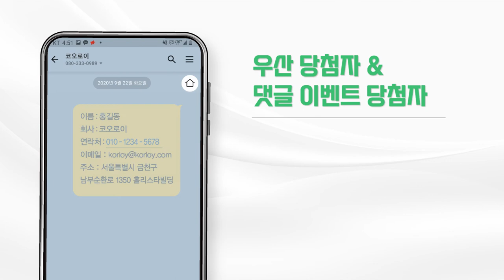코오로이 SIMTOS 2022 이벤트 당첨자 발표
코오로이 SIMTOS 2022 고객 참여 이벤트 당첨자를 발표합니다!
이벤트에 참여하신 모든 분들께 진심으로 감사드리며, 다음 이벤트도 많은 관심 부탁드립니다!

(경품 수령을 위한 배송지 확인 카카오톡 메세지 전송 필수, 2022년 6월 10일까지 )

※ 경품은 일주일 내로 발송됩니다.